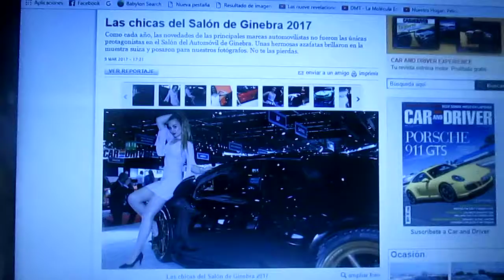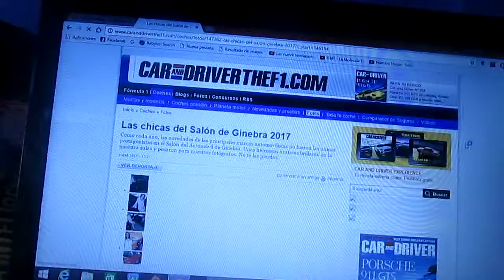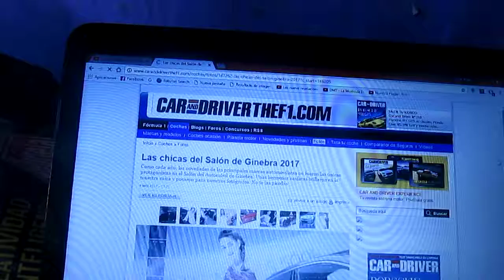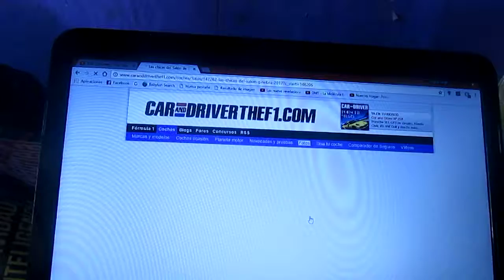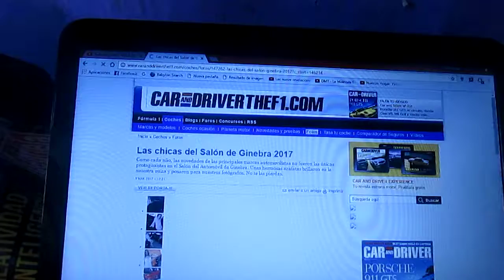Imágenes de las Chicas Modelos del Salón del Automóvil de Ginebra 2017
En este vídeo les enseño una galería de imágenes de las azafatas del Salón del Automóvil de Ginebra de este año 2017